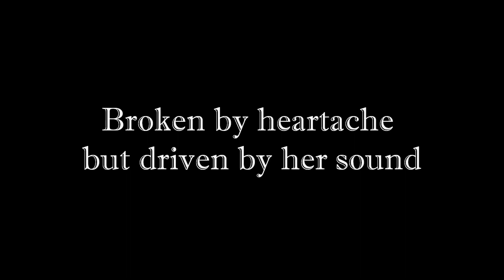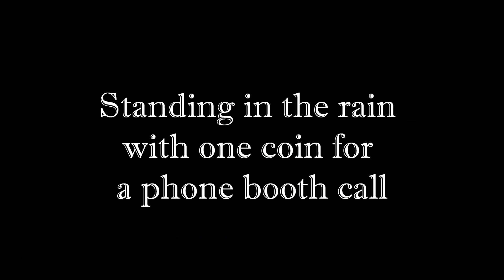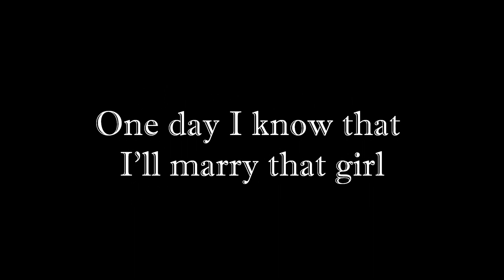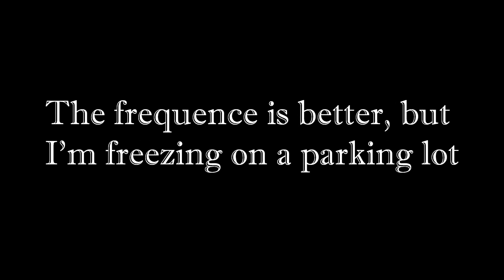Volbeat - Radio Girl - LYRIC VIDEO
Lyric video of Volbeats song "Radio Girl" from their 2007 album Rock the Rebel/Metal Devil.
This is a fan made video. No copyrights intended.
Support the band and buy their albums. I highly recommend them all... This is a great band!

"Radio Girl"
 Lyrics

Oh radio play me that sweet heavenly song
Well it's Saturday night and we all get into town

Broken by heartache but driven by her sound
Well a spell from the speakers was tearing my soul apart
Oh radio man would you please play that song
One day I know that I'll marry that girl

Come home, baby I know it, please dial me up
Alone I roam

Cause the drive-in is closing, the movies out of work
But the music is playing in my old Bett Betty Ford

Alone I roam

Standing in the rain with one coin for a booth call
Oh Madeline, the station told my that they didn't even know your name, for helvede

Strolling to another city just to catch a song, oh Madeline
The frequence is better, but I'm freezing on a parking lot, it never ends

Alone I roam

*** "for helvede" is a Danish term which basically means "goddammit" or "for fucks sake"